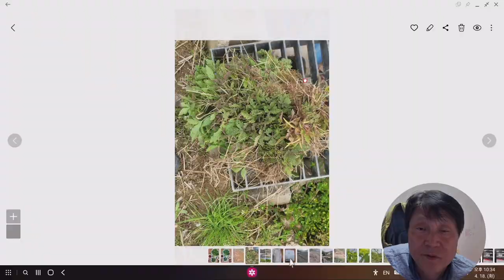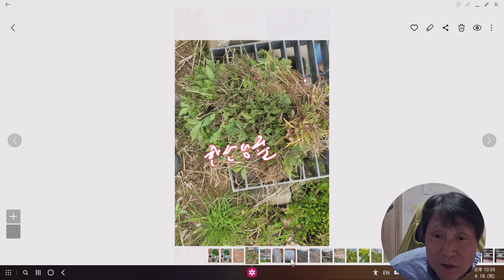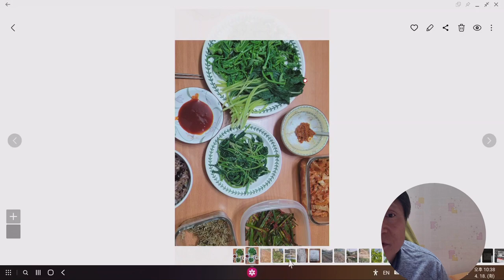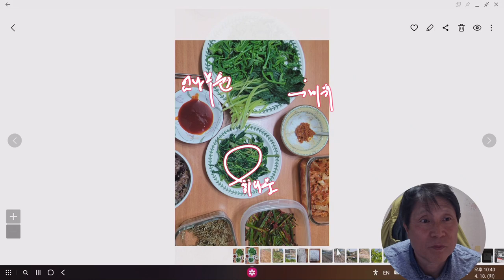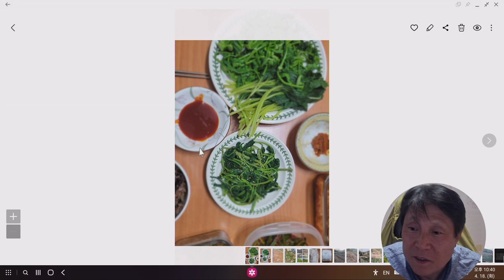홍자매농원 영상일기 2023 04 18 22 33 39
잡초와의 전쟁 /한산덩굴
거반도 복숭아 과원